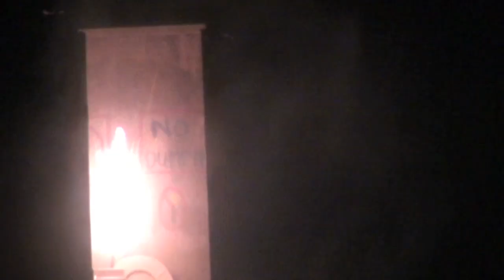There she blows!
Blowing off fireworks inside of an outhouse! Set to Katy Perry's fitting song "Firework" Here's some fireworks done in a unique way. Enjoy!